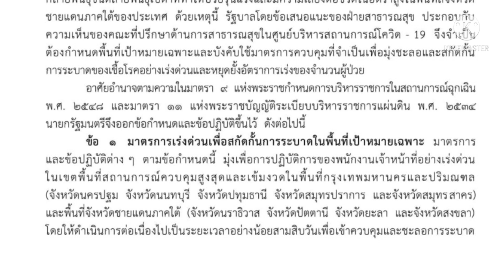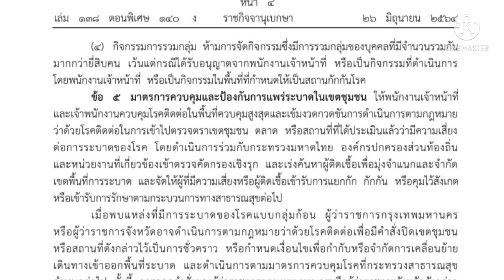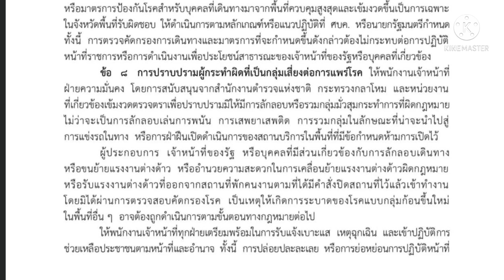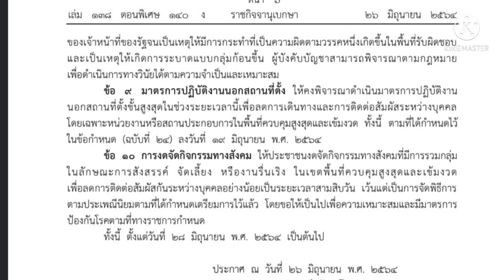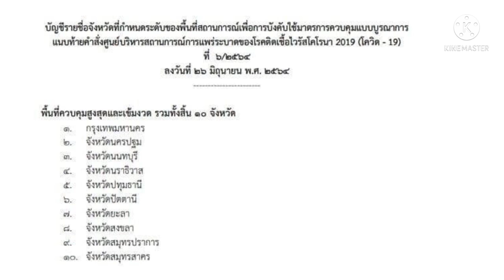ข้อกำหนดฉบับที่ 25